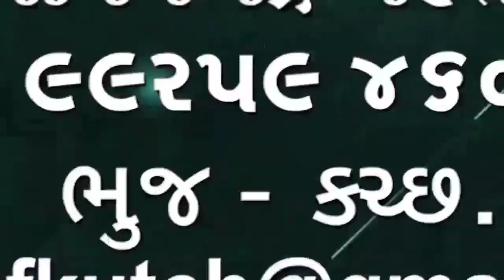બિહારમાં તેમજ પુના પાસે હેલિકોપ્ટર દુર્ઘટના ત્રણના મૃત્યુ